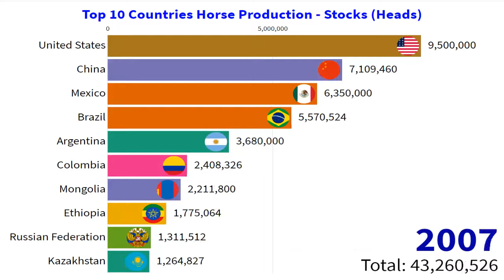Top 10 Countries Horse Production - Stocks (Head) || World Statistics